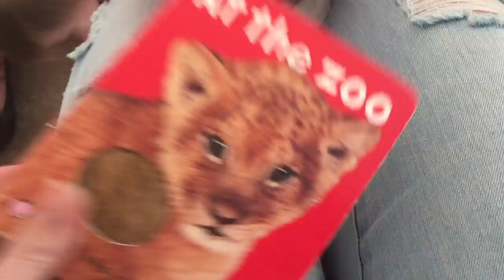POOR INDIE POT PIE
It was a weird off day today! We had so much work to get done and tried hard to entertain the girls in between but I think they felt that our attention wasn't at full max on them. Poor Indie has a bad tumble.